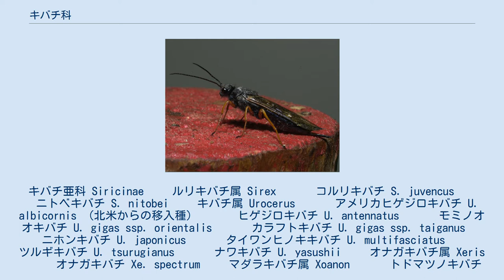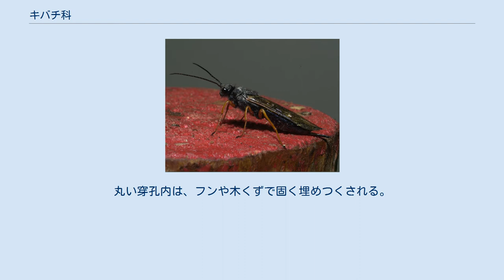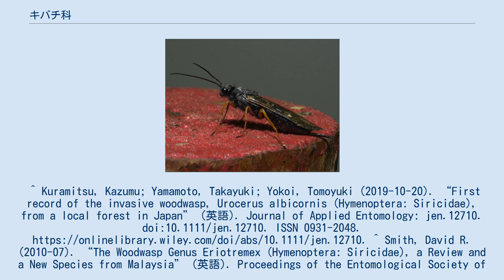キバチ科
キバチ科 (キバチか、Siricidae) はハチ目ハバチ亜目に属する科の一つである。
 メス成虫が産卵管を使って生木、衰弱木もしくは枯木の内部に産卵し、孵化した幼虫は木の内部を摂食して育つ。
そのため、ノクチリオキバチのように、樹木の害虫と見なされる種も含まれる。
キバチ科はキバチ亜科 (Siricinae) とヒラアシキバチ亜科 (Tremecinae) に分類され、前者は針葉樹を、後者は広葉樹を摂食する。
日本産の既知種は23種1亜種である。
 キバチ亜科 Siricinae 　　ルリキバチ属 Sirex 　　　コルリキバチ S. juvencus 　　　ニトベキバチ S. nitobei 　　キバチ属 Urocerus 　　　アメリカヒゲジロキバチ U. albicornis （北米からの移入種） 　　　ヒゲジロキバチ U. antennatus 　　　モミノオオキバチ U. gigas ssp. orientalis 　　　カラフトキバチ U. gigas ssp. taiganus 　　　ニホンキバチ U. japonicus 　　　タイワンヒノキキバチ U. multifasciatus 　　　ツルギキバチ U. tsurugianus 　　　ナワキバチ U. yasushii 　　オナガキバチ属 Xeris 　　　オナガキバチ Xe. spectrum 　　マダラキバチ属 Xoanon 　　　トドマツノキバチ Xo. matsumurae 　ヒラアシキバチ亜科 Tremecinae 　　ミナミヒラアシキバチ属 Eriotremex 　　　タイワンヒラアシキバチ E. formosanus 　　　E. makiharai 　　　ニセタイワンヒラアシキバチ E. yamasakii　（タイワンヒラアシキバチの個体変異との指摘がある） 　　ヒラアシキバチ属 Tremex 　　　クロヒラアシキバチ T. apicalis 　　　カタマルヒラアシキバチ T. contractus 　　　キマダラヒラアシキバチ T. fuscicornis 　　　T. kaedei 　　　T. kurokivorus 　　　T. longicollis 　　　T. nakanei 　　　T. okinawensis 　　　T. sudajii 成虫は、6月-9月の日中に活動する。
メスは衰弱した木や伐倒した後の木に産卵管を突き入れて産卵する。
幼虫は、孵化すると辺縁部から材中深く穿孔してやがて蛹となる。
丸い穿孔内は、フンや木くずで固く埋めつくされる。
^ Kuramitsu, Kazumu; Yamamoto, Takayuki; Yokoi, Tomoyuki (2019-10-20). “First record of the invasive woodwasp, Urocerus albicornis (Hymenoptera: Siricidae), from a local forest in Japan” (英語). Journal of Applied Entomology: jen.12710. doi:10.1111/jen.12710. ISSN 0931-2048. ^ Smith, David R. (2010-07). “The Woodwasp Genus Eriotremex (Hymenoptera: Siricidae), a Review and a New Species from Malaysia” (英語). Proceedings of the Entomological Society of Washington 112 (3): 423–438. doi:10.4289/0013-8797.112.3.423. ISSN 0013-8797. ^ 日塔正俊「キバチ類」『新版 林業百科事典』第2版第5刷 p147 日本林業技術協会 1984年（昭和59年）発行